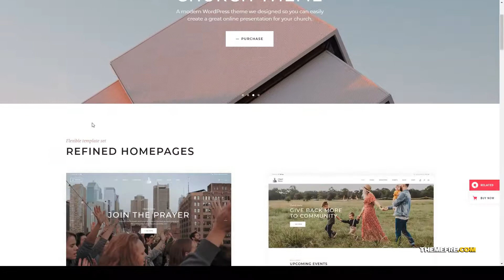Chapel - Church ThemeWordPress religion ngo Haruka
Columns 4+

 Layout Responsive

 Tags charitable, charity, christian, church, church theme, donate, donation, fundraising, fundraising theme, ngo, nonprofit, nonprofit theme, organization, religion, volunteer